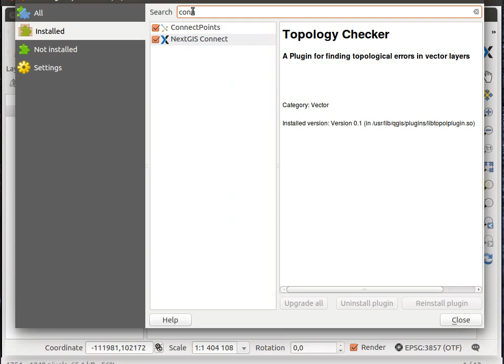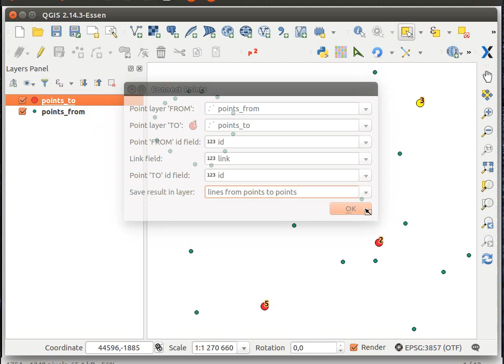Create lines connecting two point layers in QGIS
ConnectPoints plugin for QGIS allows to generate lines connecting two point layers.